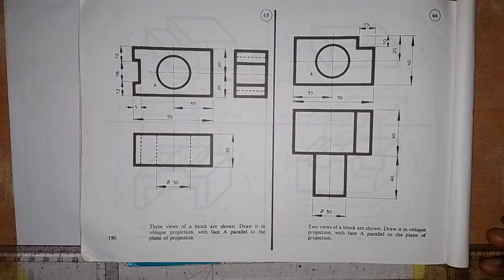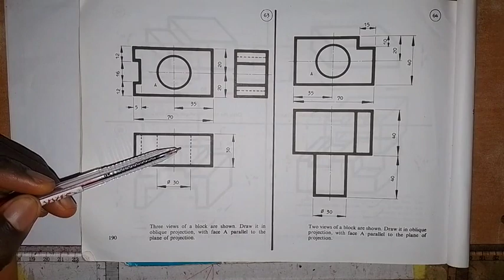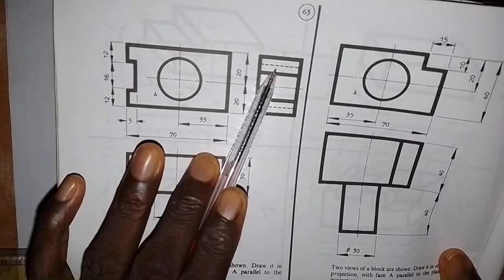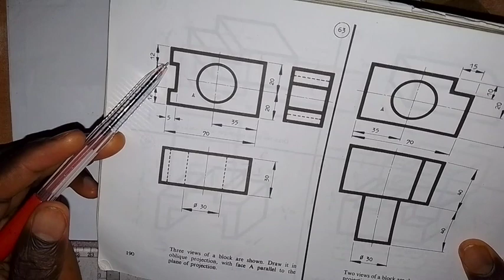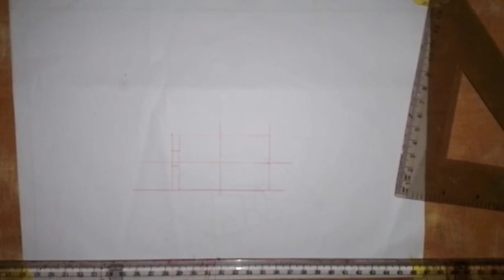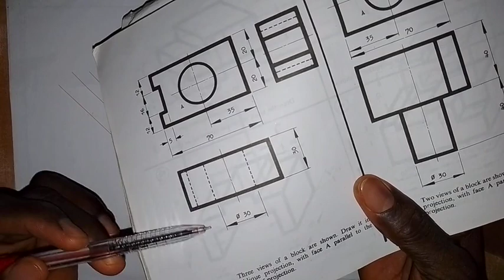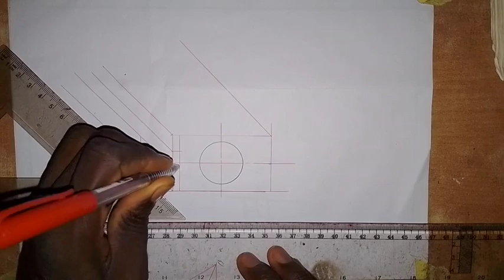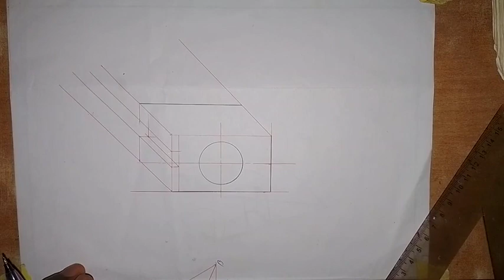Construction of an Oblique Block 1